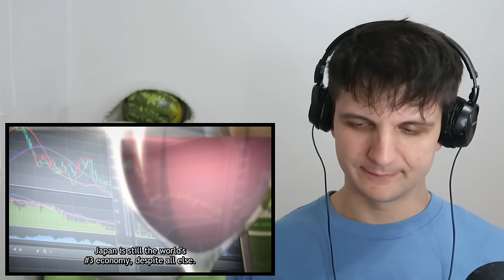Jujutsu Kaisen 2x22 Reaction and Commentary: Metamorphosis part 2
The Jujutsu Kaisen Reaction and Commentary series continues with season 2 episode 22, Metamorphosis part 2.

In Jujutsu Kaisen episode 2x22, Metamorphasis part 2, surely this time Miwa will be useful.

Jujutsu Kaisen Synopsis: The family tree reaches Metal Gear Solid levels of insanity

Extended anime reactions, additional bonus content like...
- Jujutsu Kaisen 0 reaction
- AOT OVAs
- the ATLA rewatch and extras
- MHA movies and OVAs
- the March Comes in Like a Lion reaction series
- The Kaguya OVA & S3 preview
- Q&As